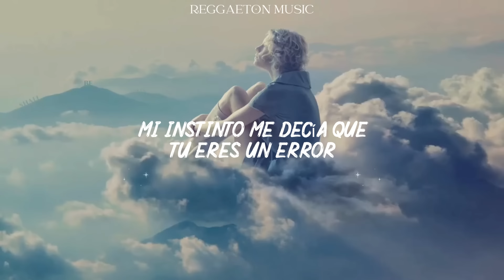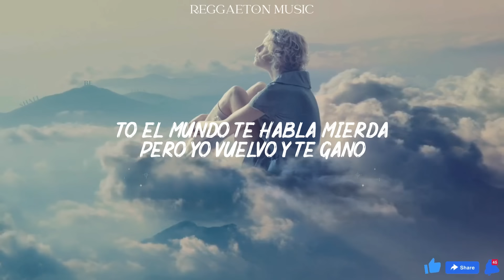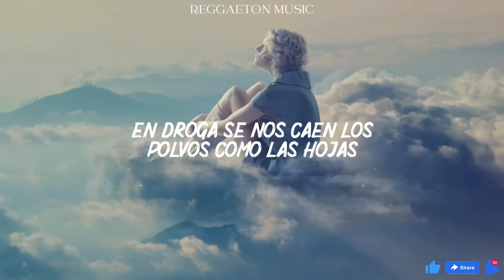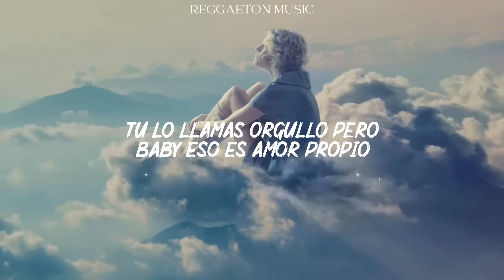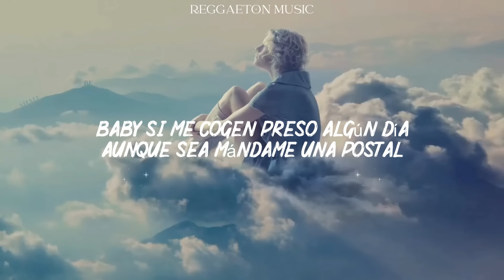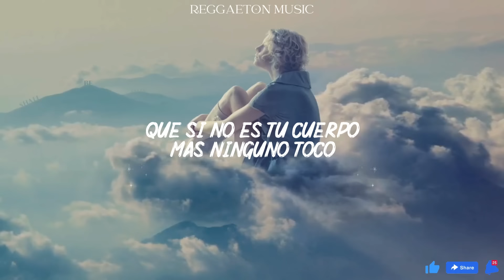Brray, Anuel AA, Chencho Corleone, Jhayco, Ryan Castro - Corazón Roto pt.3 (Lyrics/Letra)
Kapital Music
Lo rico que te comía
Está con—, pero sabe' que ere' mía
Me monté en el remix porque todavía (La AA)

Que si no es tu cuerpo, más ninguno toco
Lo de nosotros fue fuera de lo normal, tú dime si me equivoco
Y yo quisiera volver, pero es que hice tan poco

Prefiero morir con el corazón roto (this is the other remix), brr

Y yo quisiera volver, pero es que hice tan poco (La AA)
No me conviene tampoco (Anuel)
Prefiero morir con el corazón roto (real hasta la muerte, ¿oíste, bebé?)

Siempre pienso en ti cuando enrolo y prendo un blunt
Recuerdo tu totito moja'o en mi balcón
Mi instinto me decía que tú era' un error
De toa' mis decisione' tú fuiste la peor

Tú me encanta', pero no me conviene'
Habla' toa' esas mierda' en las rede'
Pero tú y tu novio saben que yo soy el nene
Yo sé que no es lo mismo cuando te viene'
Este bicho y esta perla él no la tiene

Yo sé que tú me extraña' y yo te extraño aunque no hablamo'
To' el mundo te habla mierda, pero yo vuelvo y te gano
Toda' tus amiga' te dicen que soy un diablo
Pero tú me conoce', soy más puro que un kilo de Pablo

Uah, oh-oh-oh-oh, uoh-oh-oh-oh, uoh-oh-oh-oh
'Taba viendo nuestras foto'
Y pensando como los loco'
Yo vuelvo y te lambo esos tres roto', brr

Friki, rompimo' una picky
Por la mita', vete conmigo, miti-miti
Baby, no siga' jugando conmigo
Que te la meto como Curry en Golden State City

Lo de nosotro' fue fuera de lo normal, tú dime si me equivoco
Prefiero morir con el corazón roto

Mi vida se inunda y me monto en el Jetsco
Hasta los papelone', baby, te los agradezco (gracia')
Toa' estas depresiones sé que me las merezco
Porque siempre estoy pidiendo mucho más de lo que ofrezco

Pero sin ti me enamoré de la vida
Lo que sube, siempre baja, y si le bajo ríete de mi caída
Me dicen que te han visto con las nuevas amiga'
Más feliz haciendo fila, qué mentira

Y me gradué de pendejo sin birrete y sin la toga
A lo mejor siempre fuiste la cabra y yo la soga
En drogas se nos caen los polvo' como la soda
Ese culo se me antoja, pero no ando en paradoja

Ma, mi corazón roto cámbialo por otro
Y dile a tu amiguita que no le queda mi foto (yo se la empurr)
Baby, si ante' no perdona', pero si es que estoy devoto
Y con algún toto más rico el golpe boto (Sheesh)

Ya pasó, tu tiempo ya pasó
Pues pa'l carajo si pa' ti esto no vale na'
Tú me quiere' ver rogar y eso nunca va a pasar
Te quiero lejo', yo sé que tú la va' a pagar

Yo creo que caímo' en la rutina
La frialdad nos congeló los sentimiento'
Y si te sientes sola, yo estoy solo también
Si tiene' roto el cora, yo estoy roto también (chao y hasta luego)

Y tú lo llamas orgullo, pero, baby, eso es amor propio
Tú está' diciendo que yo tengo gata' demás y a ninguna le copio, yeah
Si nos parchábamo' a la F, cuando no tenía nada, ni jefe
Si otra' te hablan mierda, no te deje'
Yo todos los día' te cantaba y hasta te mostraba mis refe

Pero no no' vemos hace meses
Yo quisiera volver, pero eso no nos conviene
Yo que soñaba contigo viendo crecer los nene'
Mi corazón quiere llamarte y mi mente me detiene
Hasta la gente se burla y me ve como un meme (La Presión)

Si no es el culo tuyo, no lo quiero
¿Qué puñeta hago ahora los 14 de febrero?
Me tiene' depresivo, Canserbero

Y la mente alcohólica, moña' exótica'
Te hiciste un OnlyFans y 'tás erótica
De noche con una migraña cronic

¿Tú aprendiste inglés? Pues, bebé, te ves amazing

Baby, si me cogen preso algún día, aunque sea mándame una postal
Contéstame los voice'

Tú a mí no me quieres, ese es el punto final
Yo puse par de tuits, pero no es pa' manipular

Pero pensando a lo loco